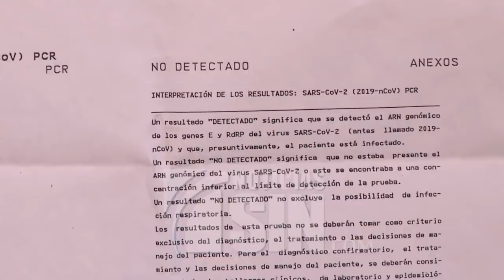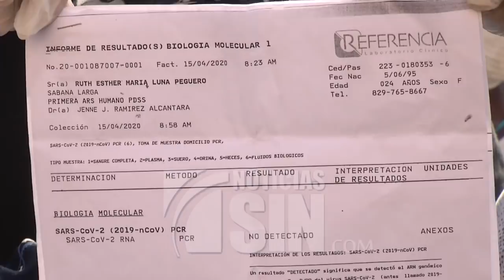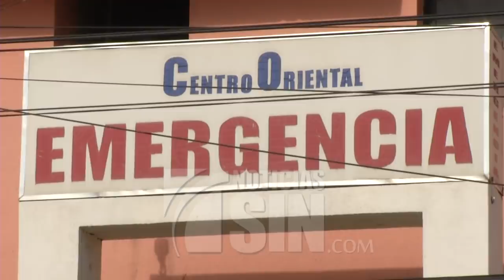Denuncian negligencia en muerte de joven